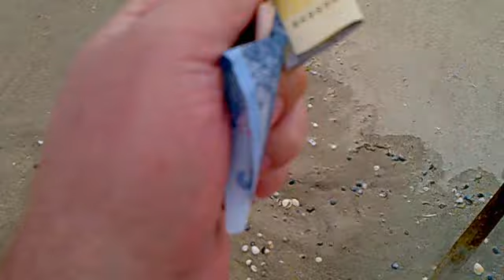12 стульев. Я нашёл последний, с кладом)) Конец истории Остапа Бендера и Кисы Воробьянинова! ))